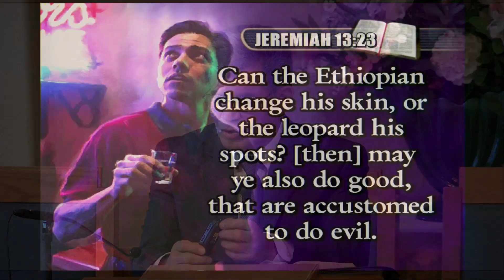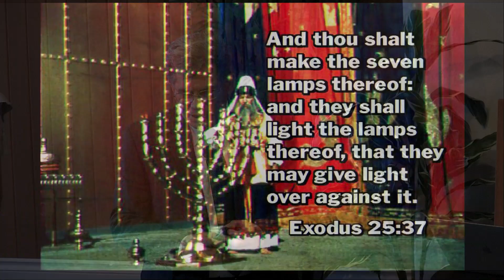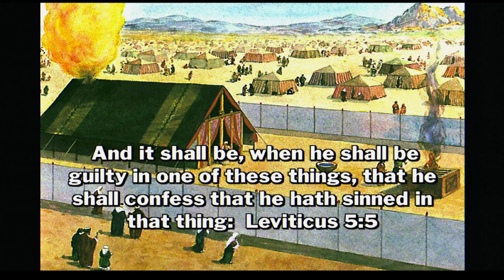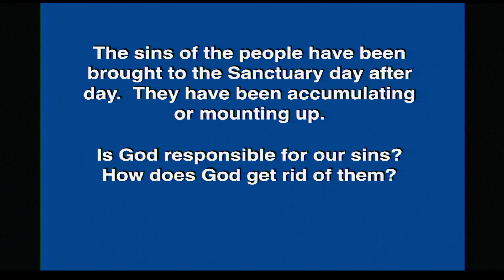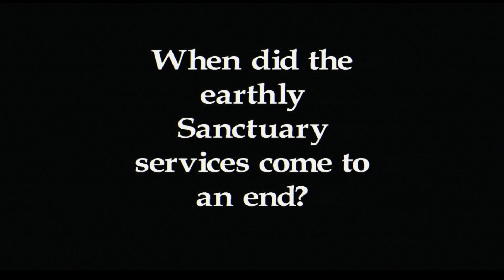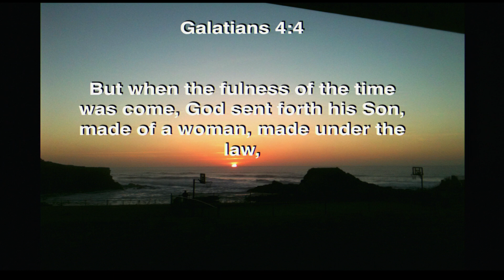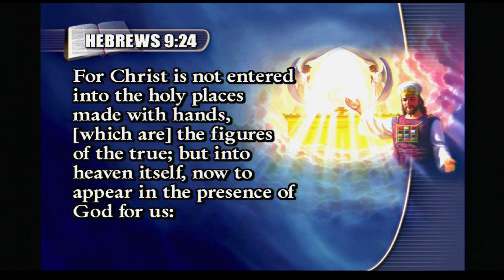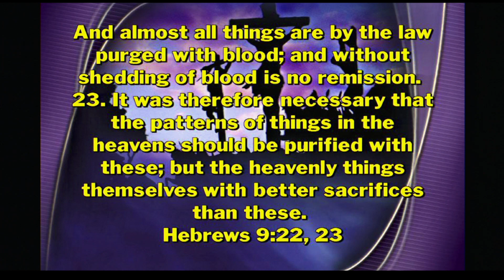How to Get Rid of Your Guilt by Louis Torres - July 20th 2018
Unlocking Bible Prophecy - 07
Pastor Torres is an internationally acclaimed speaker, author, trainer, and musician. Before giving his life to the Lord Pastor Torres was the lead bass player for the rock band, "Bill Haley and the Comets."
Since devoting His life to the Lord's work Louis has worked as a Pastor, Evangelist, Church Administrator, and Trainer.
Currently, the Pastor is Vice-President of Mission College of Evangelism, an evangelism center near Portland, OR.